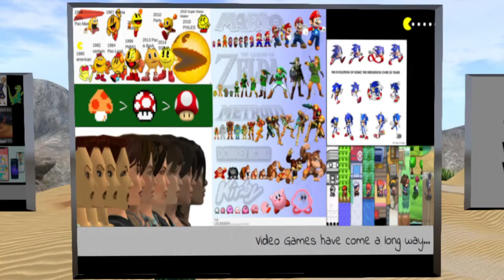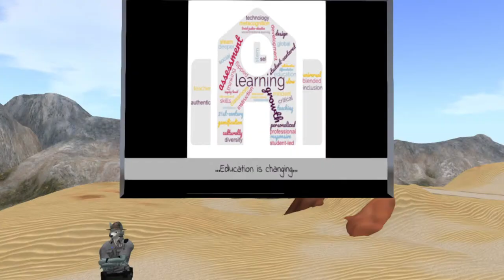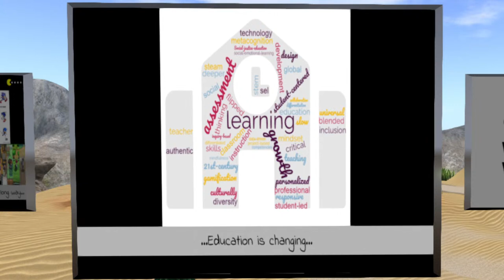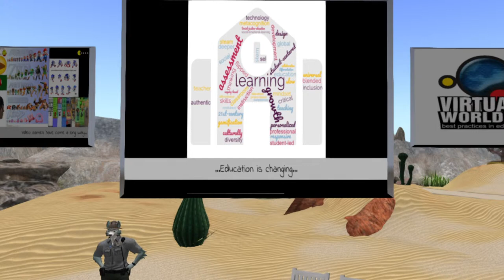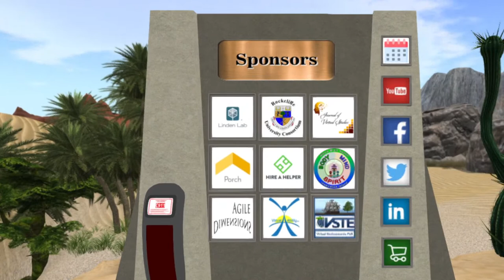VWBPE 2023 Spotlight: A Decade of Gamified Learning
Presenter: Vasilii Giannoutsos / Bluebarker Lowtide, VSTE / VBCPS

It has been a solid ten years in education where gamified learning has been a goal and a passion of mine. Please join me as I share my findings, from my trials and tribulations, to my current works and the future beyond. I have utilized Gamified learning in various settings from Middle School to High School to even Higher Educational Study Games. From various STEM topics of Science, Technology, Engineering, and Math with dashes of Forestry, Coding, SEL, and Cross-Curricular Collaborations too.